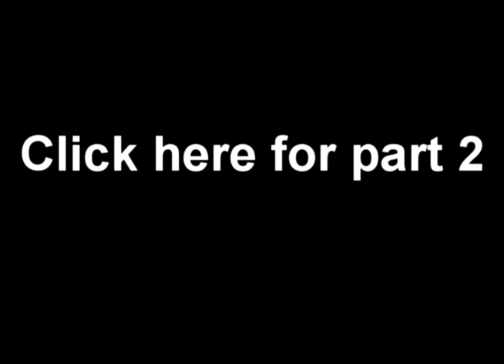Vow of Silence Part 1, Poopyface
My mic is broken! So I couldn't talk during this game sorry. Woolley and I destroy top as Swain and Ezreal